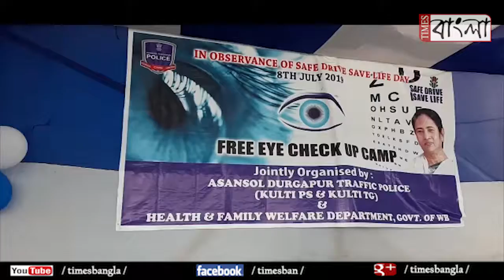কুলটি থানা ও ট্রাফিক গার্ডের পক্ষ থেকে বিনামূল্যে চক্ষু পরীক্ষা শিবির, খুশি এলাকার মানুষ